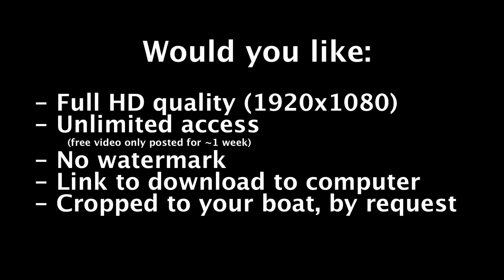Race 2B Womens College Frosh Novice Fours Schenectady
Interested in having one of our Olympian coaches review your video and provide feedback and tips?